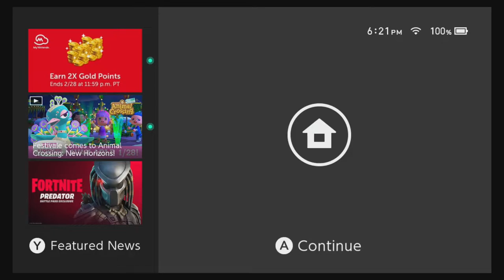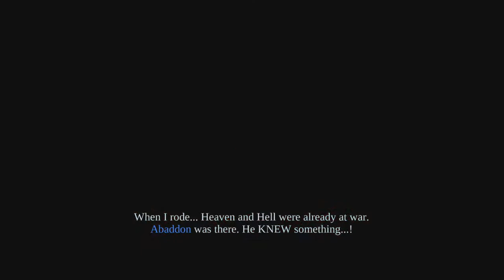Darksiders - Gameplay footage